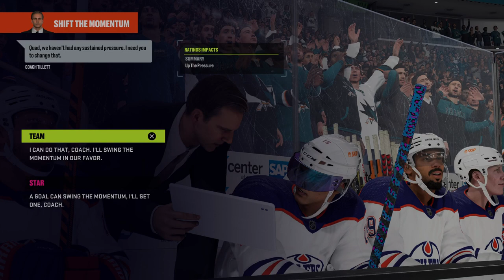The Sharks are actually good??? (Nhl be a Pro #6)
The Sharks wipe the floor with us while Foegele and I are linemates.